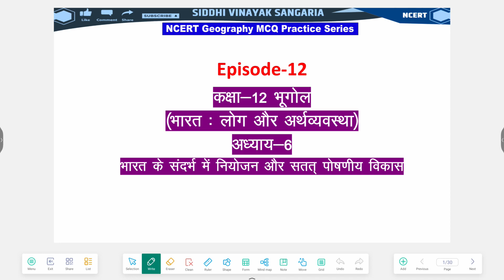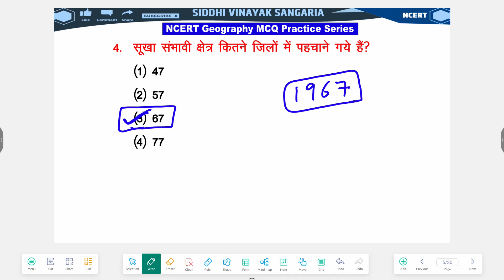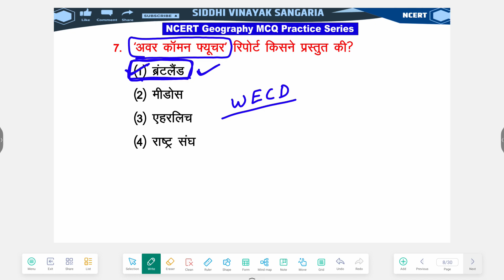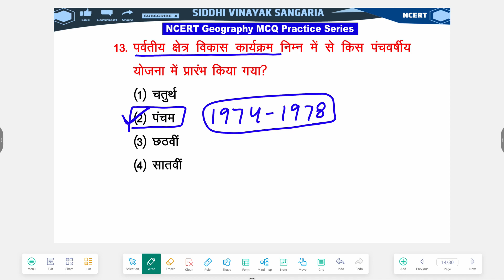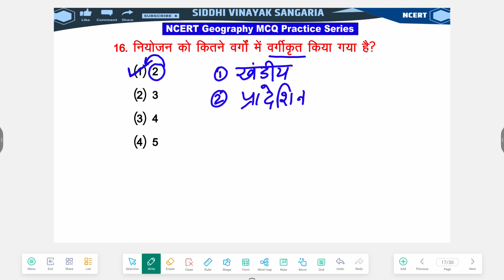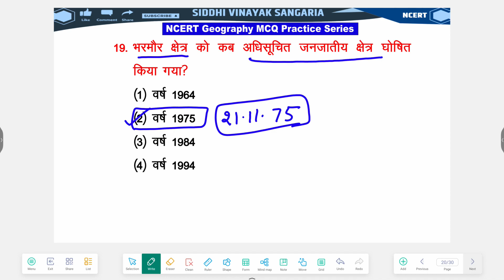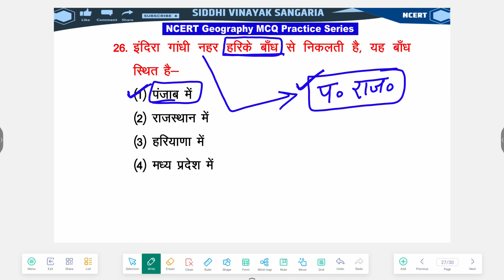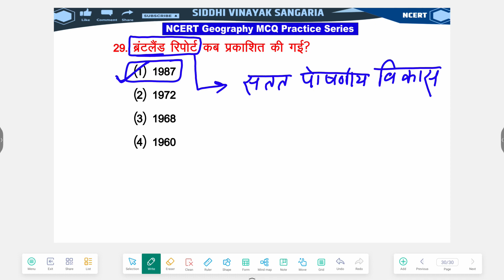NCERT Geography Class 12 | MCQ Practice Series | Episode 12 | Most Important MCQs | Book-2 Chapter 6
इस चैनल पर NCERT Class 12 Haryana Board, UP Board, Bihar Board, Jharkhand Board, Uttrakhand Board, Delhi Board and CBSE Board के विद्यार्थियों के लिए परीक्षा की दृष्टि से आसान एवं महत्त्वूपर्ण प्रश्नोत्तरी एवं नोट्स हैं।

हमेशा अपडेट रहने एवं कक्षा 12 NCERT/RBSE की भूगोल, राजनीति विज्ञान एवं इतिहास के महत्त्वपूर्ण प्रश्न एवं नोट्स के लिए हमारे टेलीग्राम चैनल से जुड़िए। टेलिग्राम चैनल लिंक